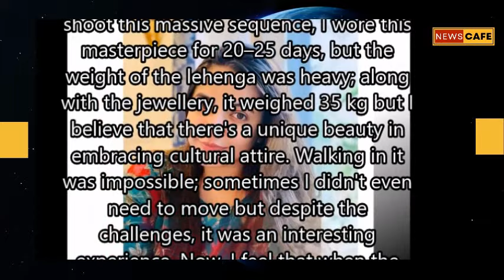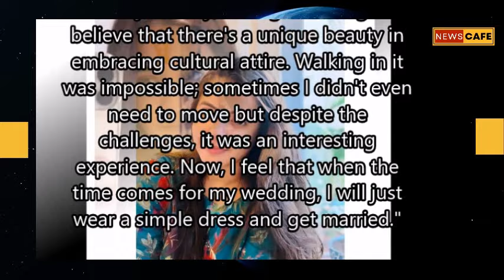Meera Deosthale dons a 35kg Lehenga for wedding sequence in Kuch Reet Jagat Ki Aisi Hai l Photos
Actress Meera Deosthale dons a 35kg Panetar Lehenga for the wedding sequence in 'Kuch Reet Jagat Ki Aisi Hai'Serial : Check Out her Wedding Look Photos here